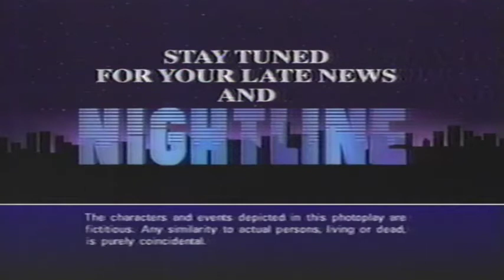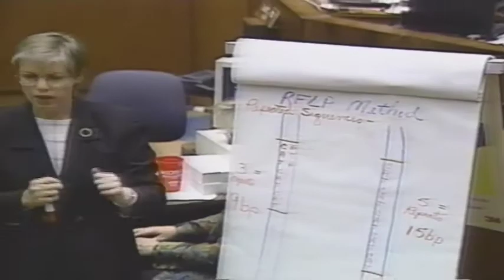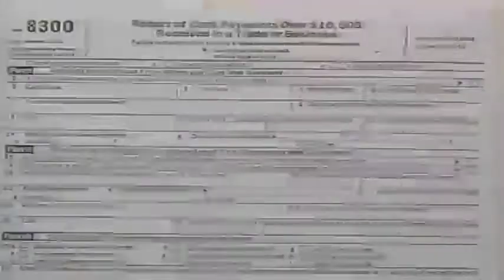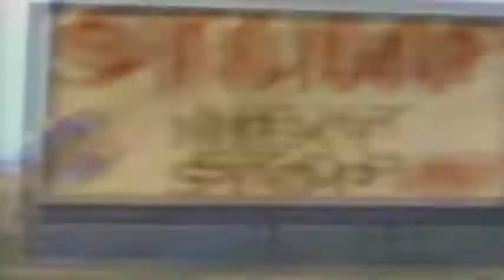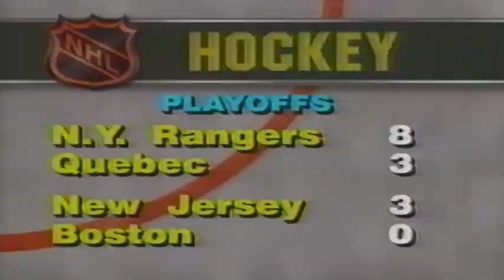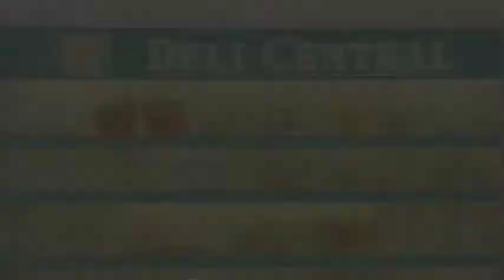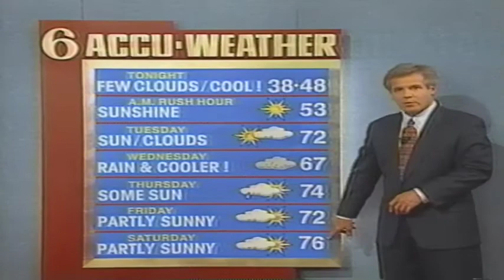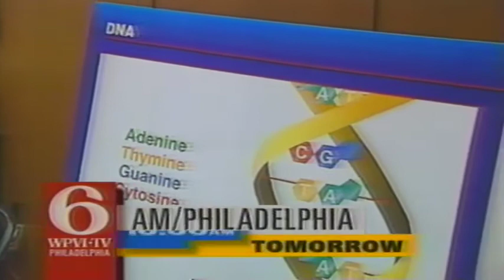MOM ON ACTION NEWS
Mom, Lorraine Alice (Shanosk) Letting, interviewed by Action News Philadelphia channel 6 at 777 Duckworth Drive Sanatoga PA on the 50th anniversary of VE Day 1995.